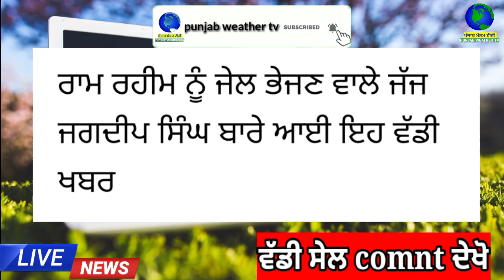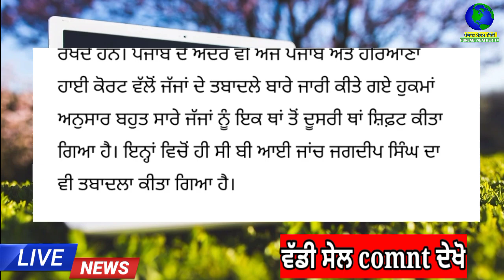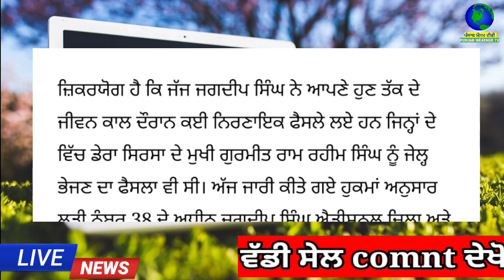ਰਾਮ ਰਹੀਮ ਜੇਲ ਭੇਜਣ ਵਾਲਾ ਜੱਜ | punjab news latest today | punjabi news | punjab weather tv